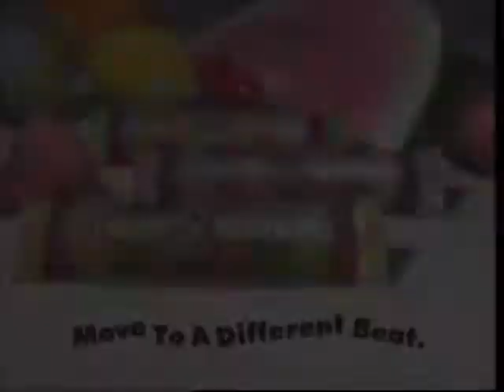Life Savers Gummi Savers Commercial: Gummi Savers Conga (1991)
Taken from an ISO of Made in Point Richmond.